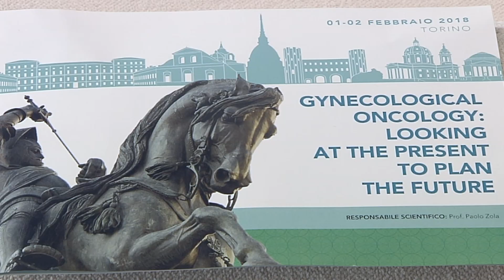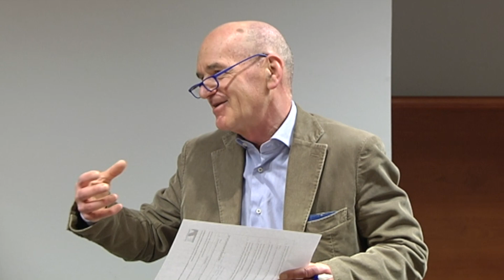Tumore dell'ovaio: l'impegno di ACTO onlus a sostegno delle donne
Nicoletta Cerana, Presidente di Acto onlus - Alleanza Contro il Tumore Ovarico